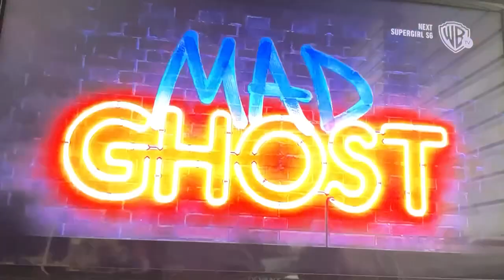Berlanti Productions/Mad Gohst/DC/Warner Bros. Television (2021-HD-WS) #3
From Star Gerl On Warner TV.